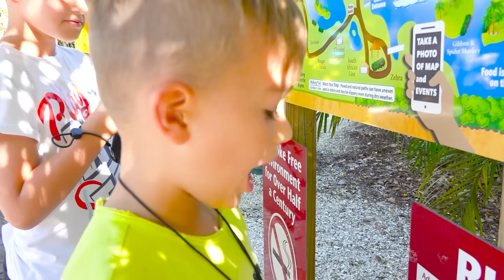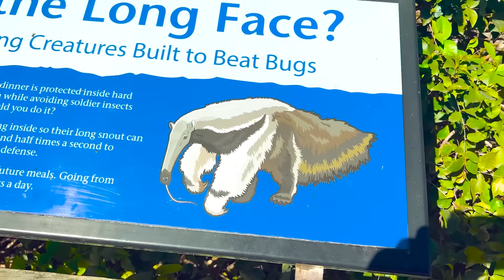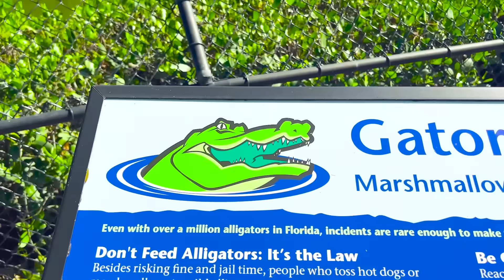Vlad und Niki füttern die Tiere im Zoo